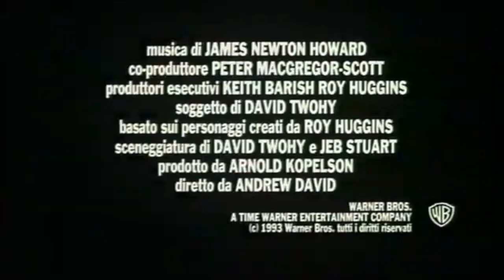IL FUGGITIVO (1993) | Trailer italiano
Il fuggitivo (TheFugitive) è un film thriller del 1993 diretto da AndrewDavis, e interpretato da Harrison Ford (doppiato da Michele Gammino) e Tommy Lee Jones (doppiato da Dario Penne). Grazie a questo film, Tommy Lee Jones ha vinto nel 1994 l'Oscar al miglior attore non protagonista.

Al rientro a casa dopo un'operazione di emergenza, il chirurgo Richard Kimble trova la moglie ferita a morte. Comincia l'incubo che rivoluziona la sua vita: è infatti accusato dell'omicidio, nonostante fin dall'inizio si proclami innocente.